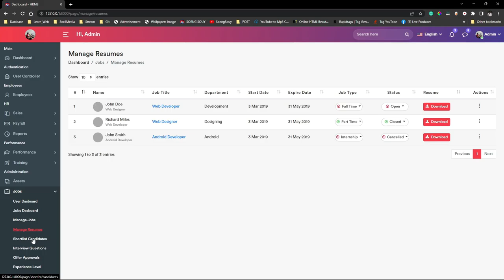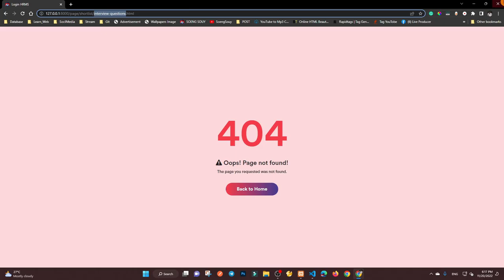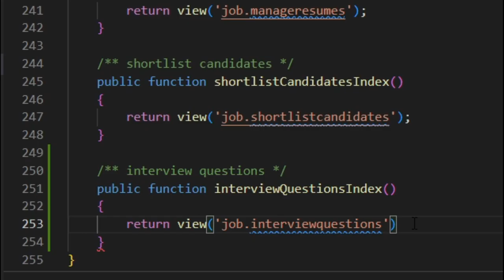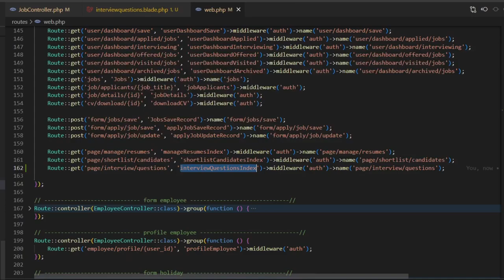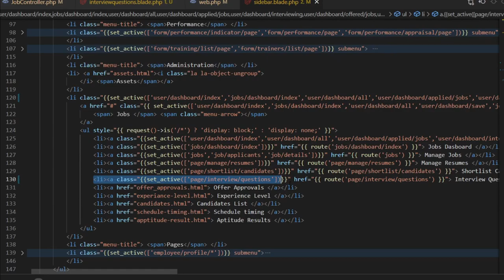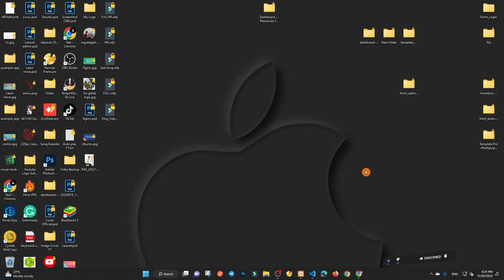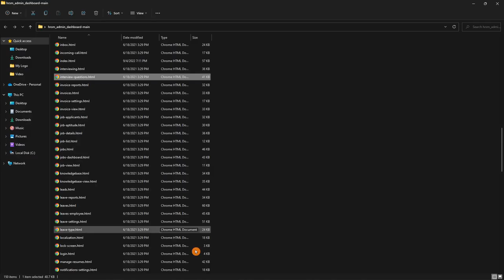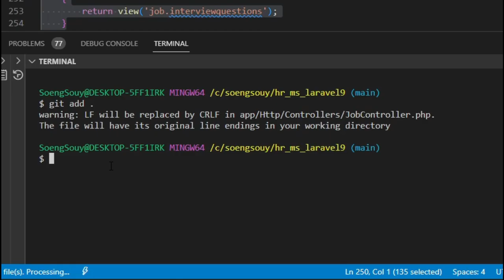Add Page Interview Question Laravel 9 HR | System Management